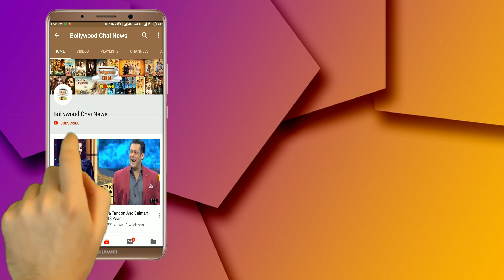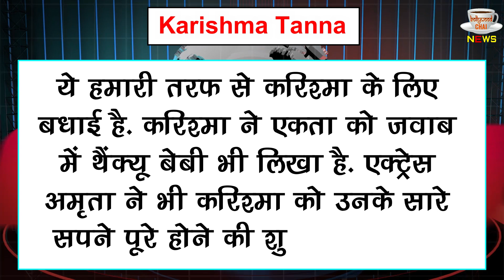Karishma Tanna Became The Winner Of Khatron Ke Khiladi Season 10